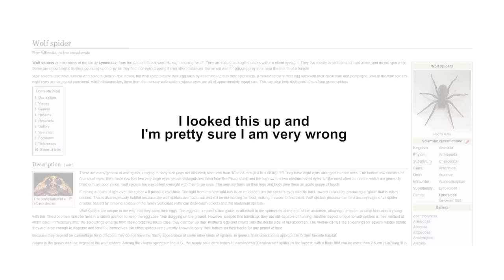I usually try and save spiders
Hello. Welcome to the description section of my video. Where I ramble about nothing and none of this will enhance your viewing experience.

I talk about spiders in this one. The little bros of nature everyone wants to kill. I wish they looked less horrible so there is less urge to kill them. Which is probably rude to say. I'm sorry, spiders.

This video took forever to make. Like it's already been 2 months since my last video, and that one was only 2 minutes long. I feel like this one fell short a little too. Like there were a couple jokes that just didn't land the way I wanted them to. But I suppose that's part of the process. To get something to work the way you want you just gotta practice a lot. So I'm going to start making the next video right now. Well after I post this video. But yeah right away-ish.